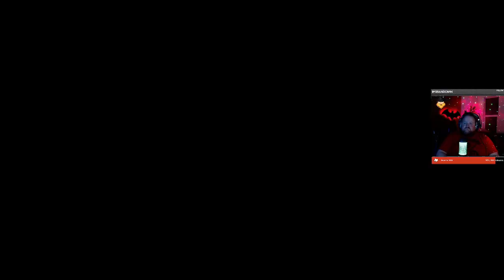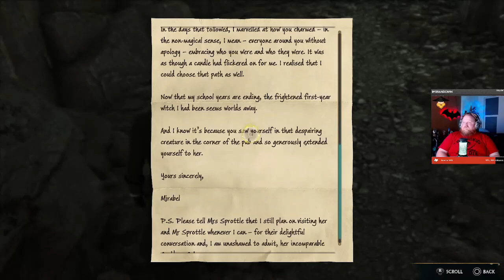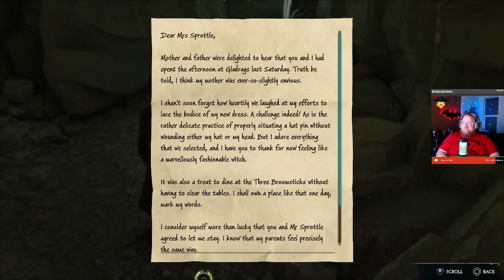Hogwarts Legacy Part 35 with BiscuitNinja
This takes place WAY before Harry Potter was alive.  Apparently it has something to do with the legacy of Hogwarts...